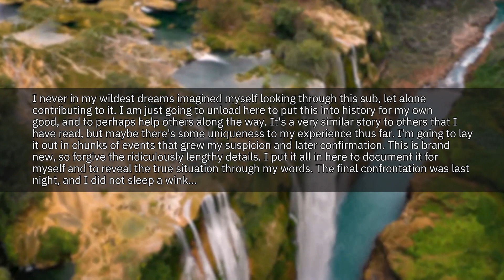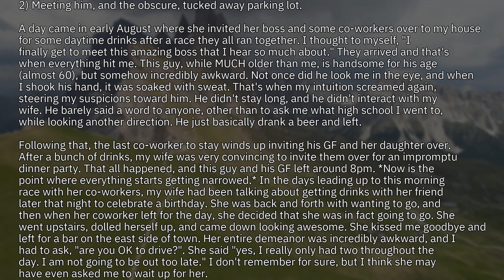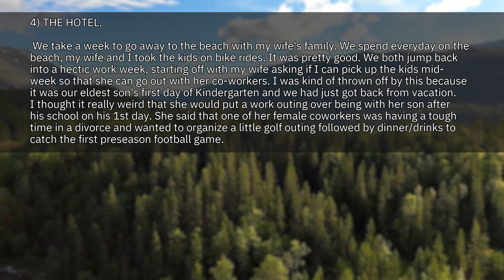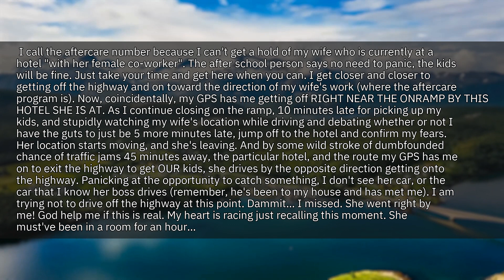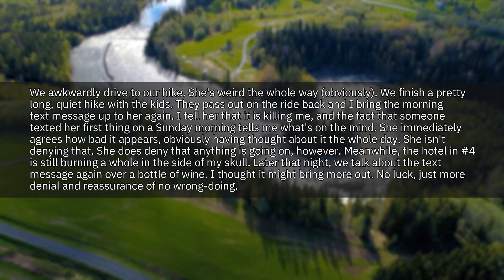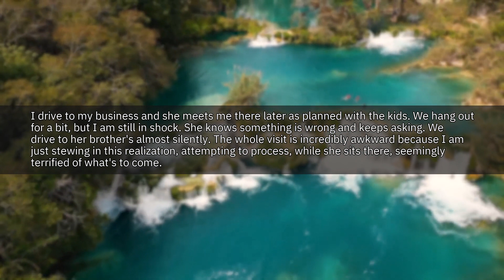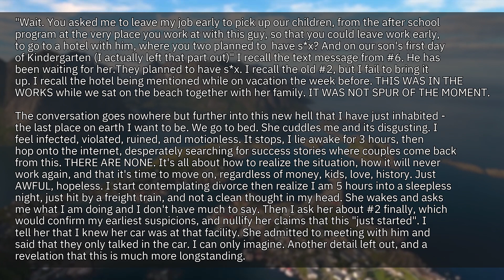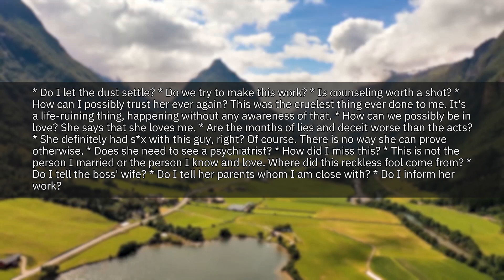CAUGHT My Wife of 10 Years CHEATING With Her New BOSS...